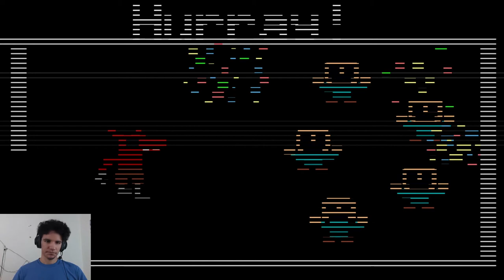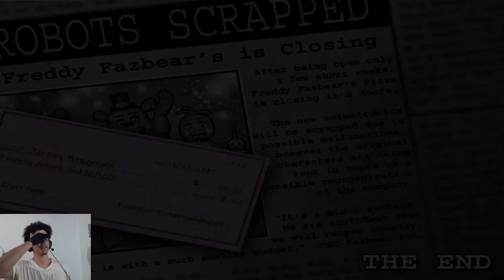The Most Intense Night Yet! Five Nights at Freddy's 2 Night 6 & 7 Gameplay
I really got the hang of it at the end. I enjoyed sooo much playing it till the end!